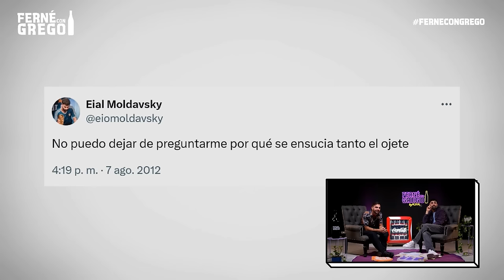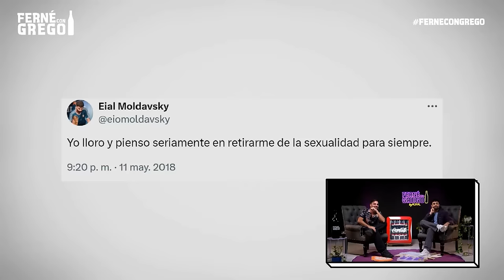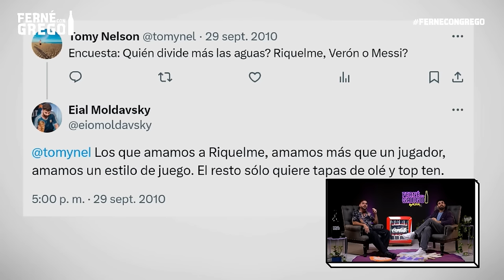EIAL MOLDAVSKY EN FERNÉ CON GREGO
En este episodio de Ferné con Grego, Grego Rossello entrevista a Eial Moldavsky

🥤 Nada le gana al placer de disfrutar una Coca-Cola Zero bien helada.
Sí, la combinación de sabor, efervescencia y frescura la hacen irresistible. ¿Es la mejor Coca-Cola?  ¡Probala!

📍Estamos trasmitiendo desde los estudios de LA EMBAJADA Pueden seguirlos en sus redes